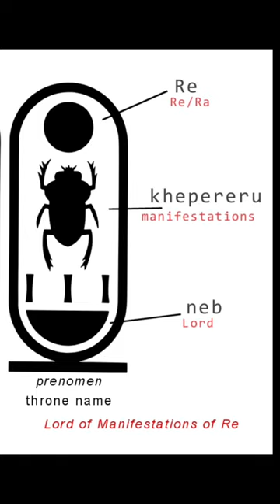Translation of the text on Tutankhamun’s Fan